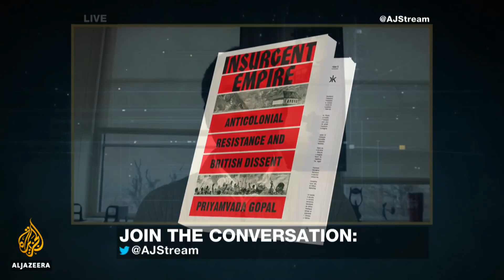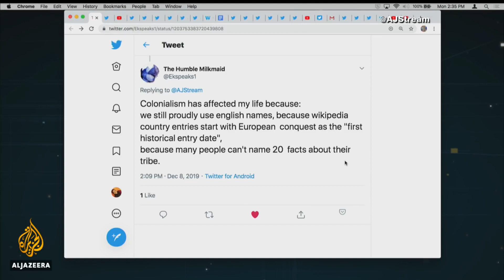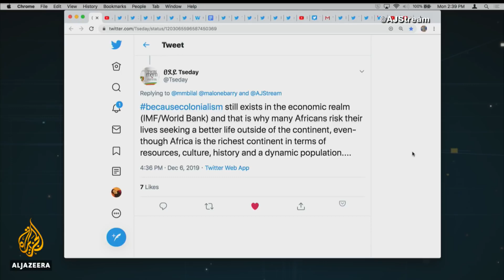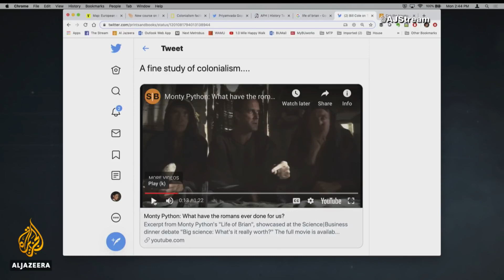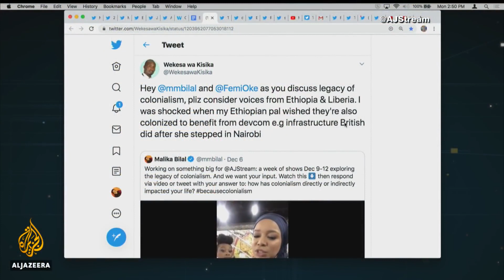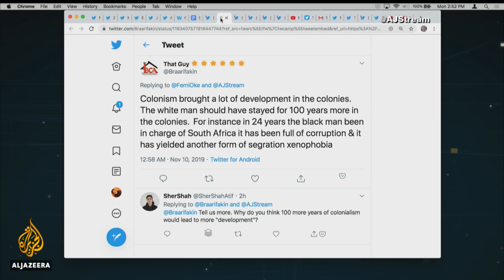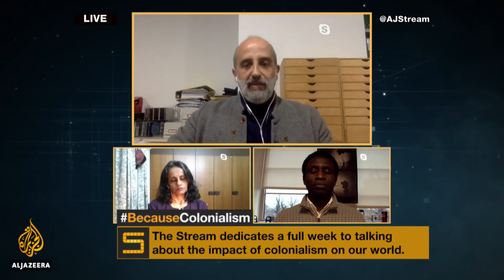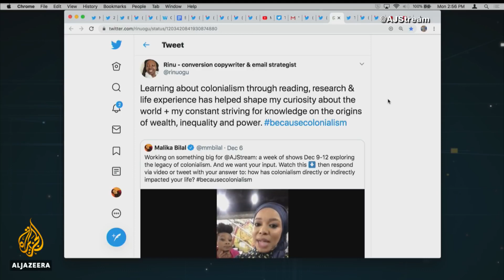impact of colonialism on world economy